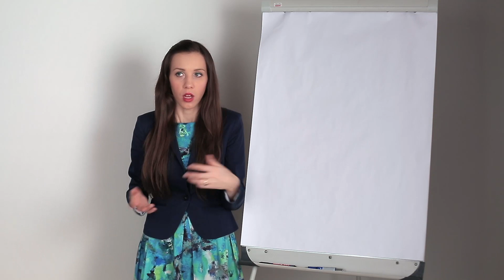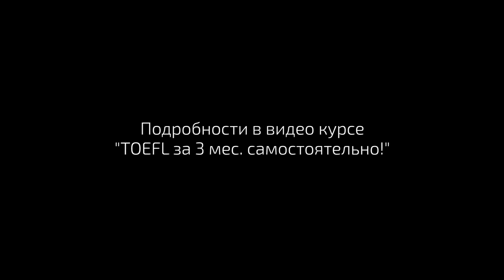TOEFL WRITING 2.ТОП - 7 главных ошибок на эссе. Примеры и советы по TOEFL INTEGRATED WRITING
Регистрируйтесь на ближайший МАСТЕР-КЛАСС по подготовке к экзамену TOEFL, чтобы получить:
- шаблоны ответов на TOEFL Writing
- стратегию поступления в западный ВУЗ
- пошаговый план подготовки к TOEFL

Курс можно пройти самостоятельно или с поддержкой преподавателя. Первое занятие с любым преподавателем БЕСПЛАТНО! Так же с помощью видеокурса и видеоуроков на канале Вы можете подготовить резюме, мотивационное письмо и текст рекомендаций самостоятельно.

Все о грамматике для TOEFL мы рассмотрим в видео курсе "TOEFL за 3 мес. САМОСТОЯТЕЛЬНО!"

•  Получаете 30 уроков на протяжении 3 месяцев + рабочую тетрадь с домашними заданиями и дополнительными тренировками + список всех бесплатных ресурсов для подготовки к TOEFL!

•  Экономите 70% от стоимости подготовки с учителем или на курсах
•  Занимаетесь в своем темпе, когда и где вам удобно

Курс стал собранием моего 6-летнего опыта подготовки к TOEFL. Он построен по правилу 80/20. Мы сфокусируемся на 20% основных правил, чтобы получить 80% результата (80-90 баллов).
Он включает стратегии и шаблоны ответов для каждой части TOEFL!

Vk englishformeonline
Fb engforme
Instagram engforme

Делитесь интересными и полезными видео с друзьями!
Ждем Ваши вопросы в комментариях.

00:00:03
сегодня мы переходим к вашим independent
вашим эссэ
00:00:07
где вы пишете о своей точки зрения также
как вы деду на части спите у нас
00:00:11
попросят показать ваше мнение на
определенную тему
00:00:14
нужно будет сделать более развернуто уже
поддержать свои аргументы
00:00:18
привести примеры какой-то личный опыт
какие-то исследования
00:00:21
ну и доказать вашу точку зрения сразу же
скажу несколько грубых ошибок которые
00:00:26
могут быть которые сразу
сильно понизить ваш балл во первых если
00:00:31
вы пока не скажите мне что вы думаете по
этому поводу грубо говоря выдает стены
00:00:36
на сегодня будем разбирать
фунт нас пиком из раздачи очень простого
00:00:42
ивлев то есть вы мне говорить кто-то
думает так кто-то думает вот так ему не
00:00:48
так четко не сказали я считаю так то
потому что так то это вообще круче в 10
00:00:52
раз чем там другая точка зрения то есть
вы не должны определить и сказать о чем
сразу в первом параграфе хотя бы дальше
будет идей развивать не делайте это как
00:01:00
то что я сейчас буду долго развивать что
там говорить и где-то в конце переплыву
00:01:04
к своему выводу не так пишется по
английски уже знаете да что нужно
00:01:08
задавать всю тему в первом параграфе
чтоб никаких сюрпризов не было так пишет
00:01:13
газета так пишите статьи так пишется
научный какие-то работы так пишется в
институте так пишут и строят логику на
английском когда создаю копают
00:01:21
письменную работу так вот вы сразу не
должна это сказать если вы этого не
00:01:26
сделаете считаете что пропало вы можете
красивый там грамматику сделать то все и
00:01:31
в итоге близко к нулю да поэтому сегодня
мы учимся планировать чтобы была понятна
00:01:36
ваша четкая идея и все что с тележки за
этим следует мы учимся делать это вот
00:01:40
корни да и стволы которых уже полете от
эти листья все эти печатные частные
00:01:45
обороты и всякие там красивые слова
которые выучили какие структуры
00:01:49
условные предложения и так далее сначала
мы подумаем самой идее
00:01:53
иначе мы придумаем аргумент для дачи
придумывать аргумент
00:01:57
выразить в примерах ну и дальше по дому
как написать тому же будет вводные слова
и всякие такие мелкие штуки 2 считать
когда вы говорите о других людях и сайта
00:02:08
о вас вы можете сказать другие люди
думают акты спустя ставить себя другим
00:02:12
людям но однако вы должны в россии
собственное мнение не то что если ты
00:02:16
пойдешь что тебя там тут то получится
вот и использовать никогда нельзя в
00:02:21
таких штуках также как я говорил он
аспирин
00:02:23
юмы по-русски используем как in general
там if you go i will get игры но это не
00:02:31
фактически неверного английскому что у
меня слабый а причем здесь я почему мы
00:02:36
как бы вообще ни в коем случае ни как не
пытайтесь зацепить собеседник как у
00:02:42
выговорись либо one сама дальнего грязи
00:02:46
о вас говорить о себе да если тема
попалась такая которой вы например не